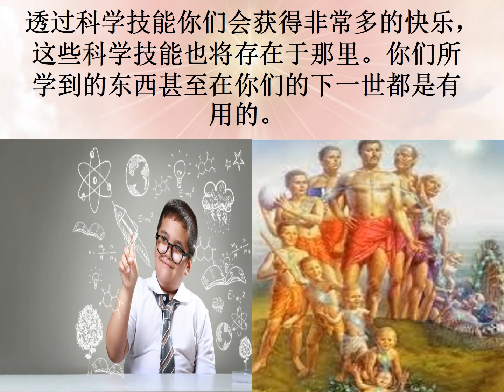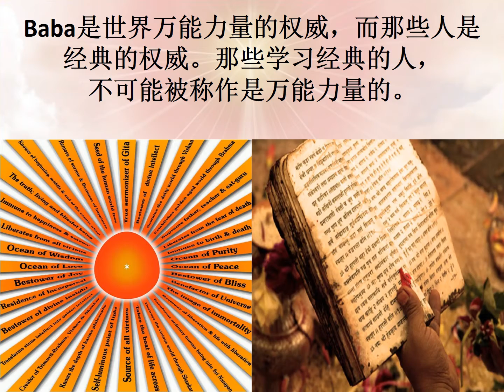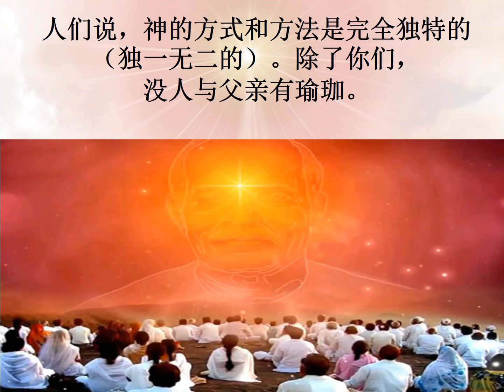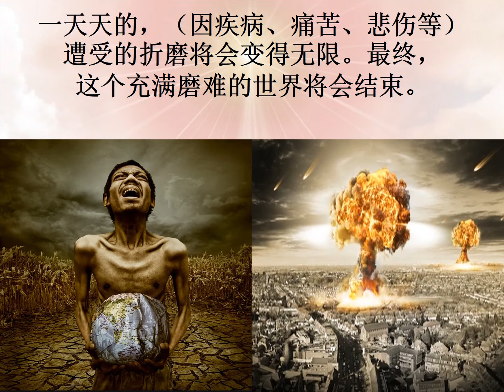Jewels Of Murli MANDARIN 20-12-2021